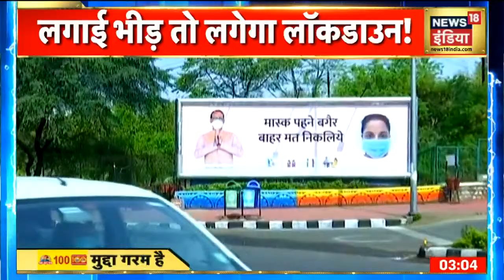CM's के संग बैठक में बोले PM Modi- उभरती हुई 'सेकेंड पीक' को तुरंत रोकना होगा | Mudda Garam Hai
देश में कोरोना के बढ़ते मामलों को देखते हुए प्रधानमंत्री नरेंद्र मोदी ने आज मुख्यमंत्रियों के साथ वर्चुअल बैठक की. पीएम मोदी मुख्यमंत्रियों से कोरोना के प्रभाव और वैक्सीनेशन पर भी चर्चा की. पीएम ने कहा कि कुछ राज्यों में केसों की संख्या बढ़ रही है। देश के 70 जिलों में ये वृद्धि 150 प्रतिशत से ज्यादा है. हमें कोरोना की इस उभरती हुई "सेकंड पीक" को तुरंत रोकना होगा. इसके लिए हमें तेज और निर्णायक कदम उठाने होंगे.